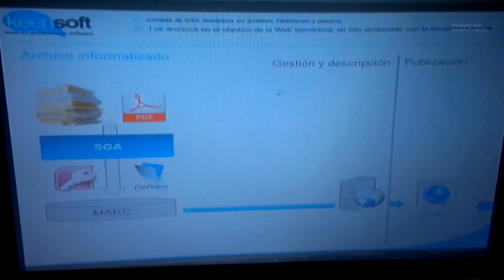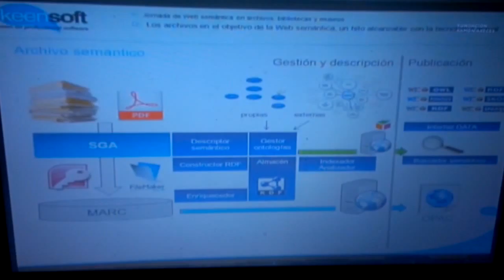Web semántica archivos, bibliotecas, museos (cf. cine): Fundación Ramón Areces,10 abril 2014